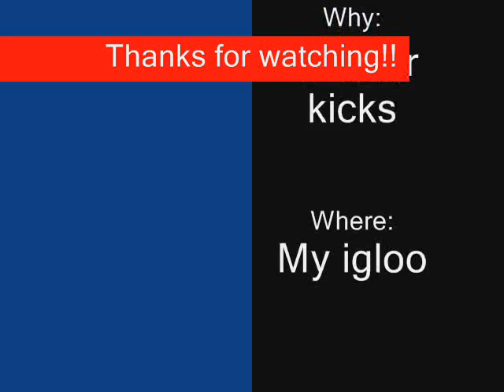Another Pie Face party?